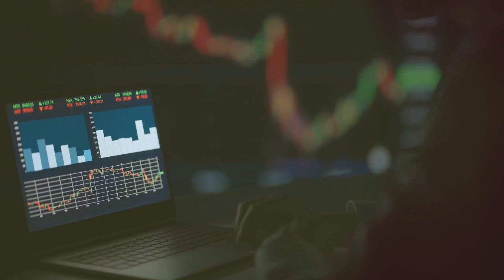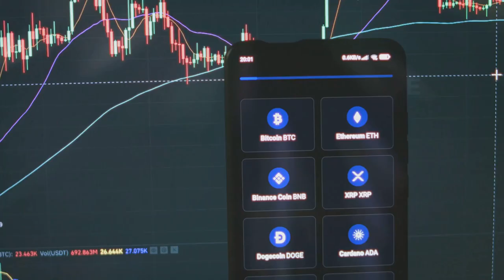IRS and Crypto: What to Expect During an Audit